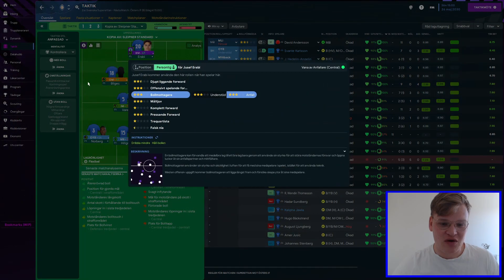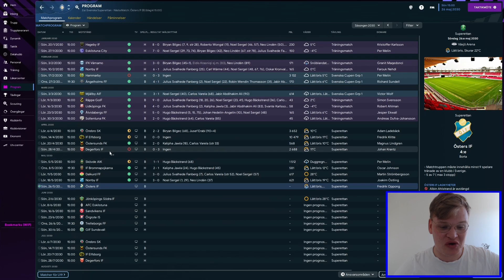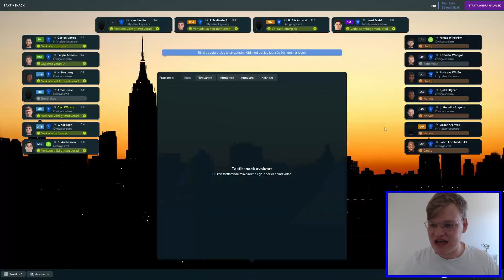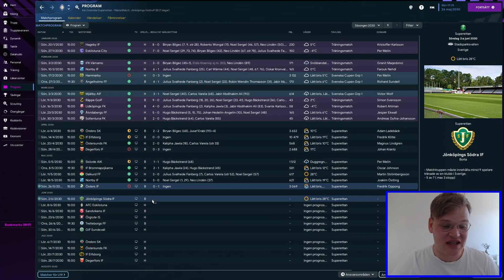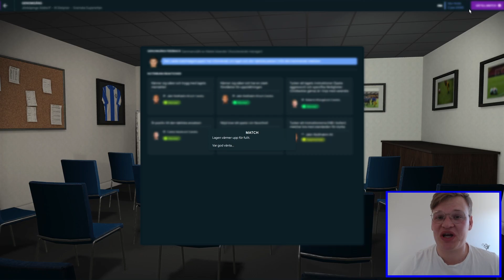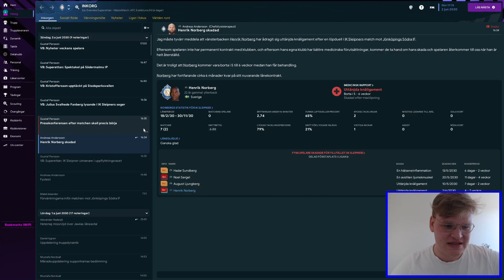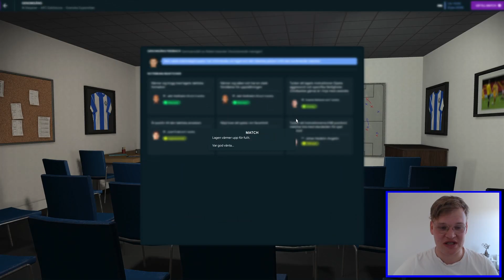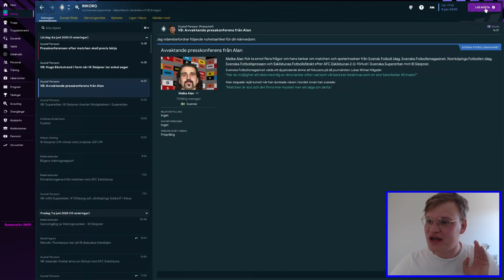Nu har vi FLYT! | Resan mot SM-GULD | IK Sleipner S9A2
Min långkörar-save för FM 23 är live och det är med inga mindre än IK Sleipner. Målet är simpelt, att vinna Allsvenskan. Vägen dit genom Football Manager kommer dock vara extremt tuff.

Jag hoppas innerligt att DU kommer uppskatta den här serien och känna dig delaktig i allt som sker. Så därför hoppas jag att du, om du har några frågor eller funderingar, kommenterar det så lovar jag att jag kommer besvara det på något sätt.

Allt gott!